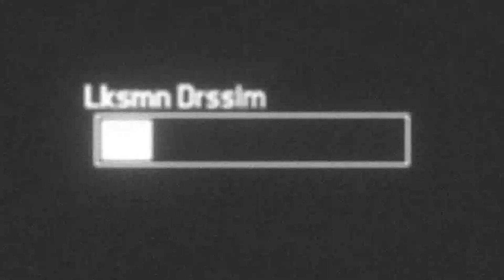main pb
vid gabut doank